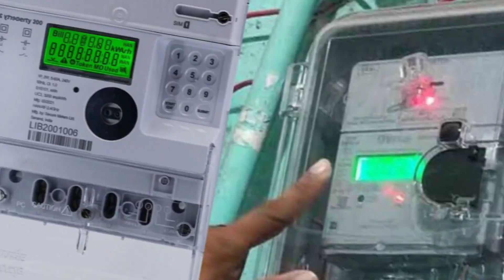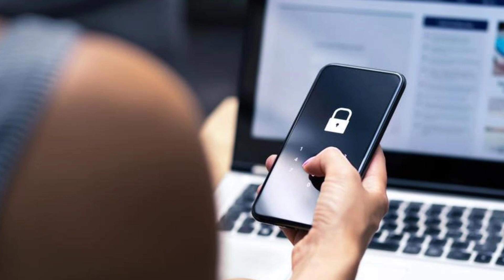Beware Of Electricity Bill Scams || Electricity Bill Scam Se Bache!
Beware Of Electricity Bill Scams || Electricity Bill Scam Se Bache! (@technicalWallah009 ) (@TechBurner )

electric bill scam
electricity bill scams
how to avoid electricity bill scams
electricity bill scam se kaise bache
electricity bill scam se bachne ke tarike